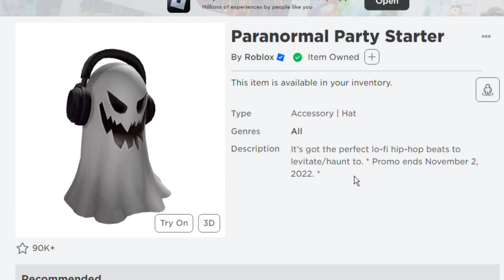New Roblox Event/Promo HALLOWEEN Paranormal Party Starter LIMITED Item (Outdated)